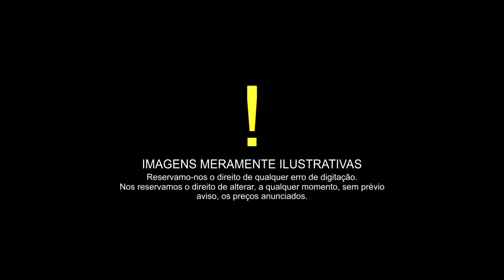QUARTA E QUINTA DA CARNE É NO DIGA SUPERMERCADOSÁGUA LIMPA E ITAPUCA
O DIGA SUPERMERCADOS ÁGUA LIMPA E ITAPUCA PREPAROU PARA VOCÊ UM SHOW DE OFERTAS COM CARNES FRESQUINHAS!

OFERTAS VÁLIDA DE 28 A 29/08/2019!

VAI LÁ!